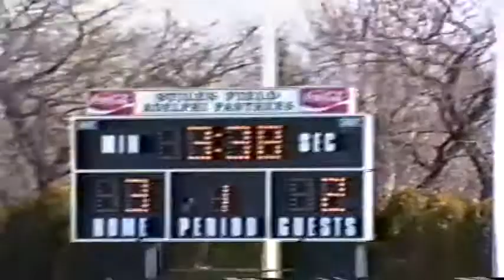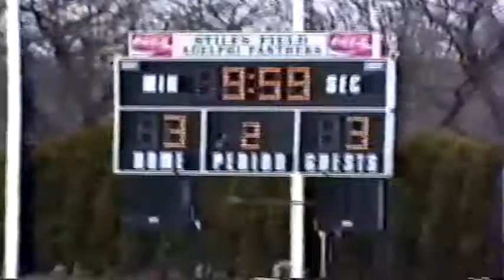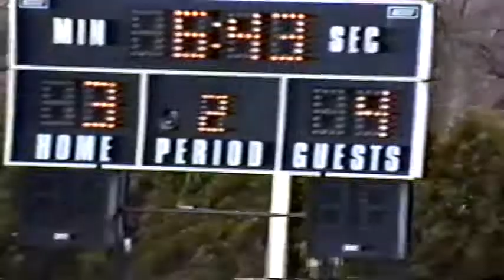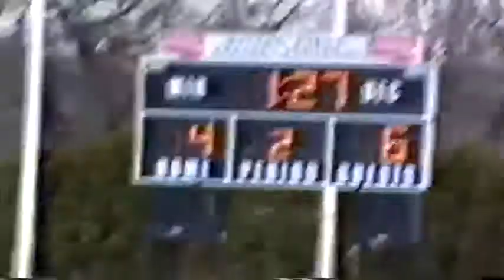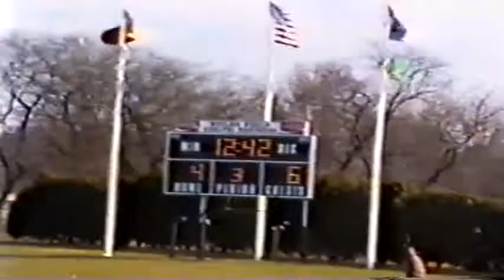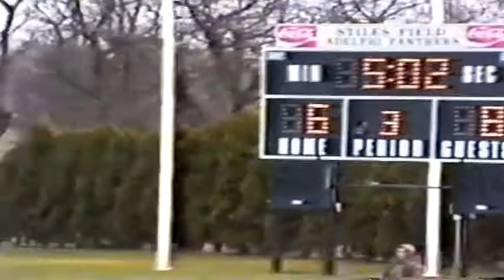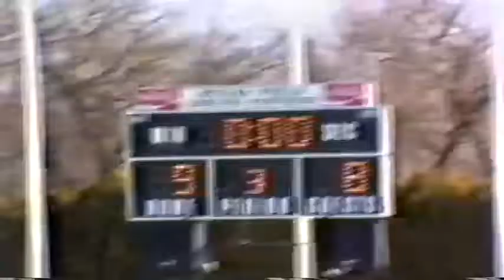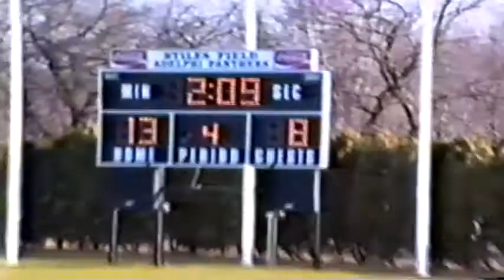Hartwick - Adelphi 1997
Mens Lacrosse Game